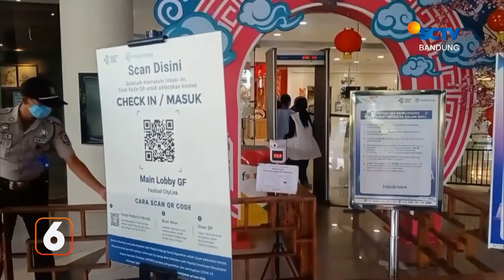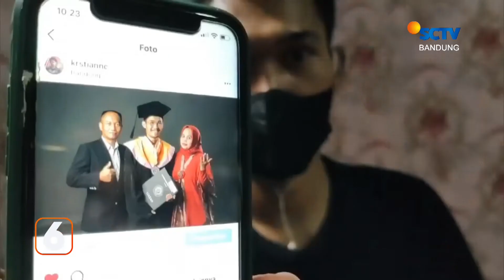15 Siswa SMK Rakit Sepeda Motor Listrik | Liputan 6 Bandung - 11/2/2022 (Part 2/2)